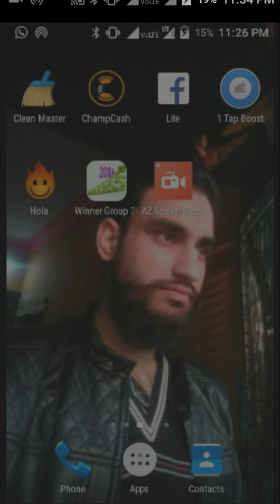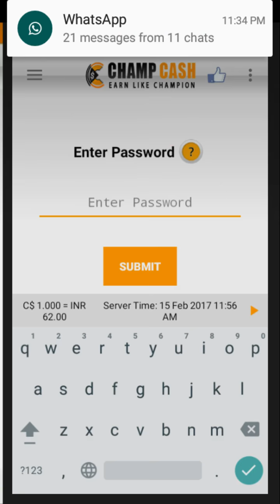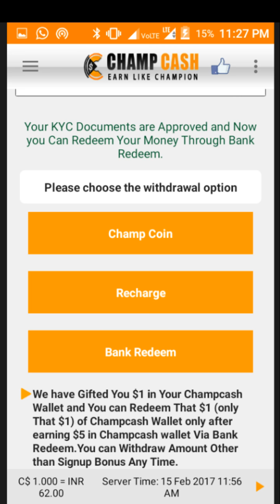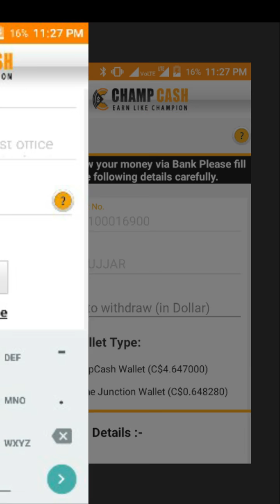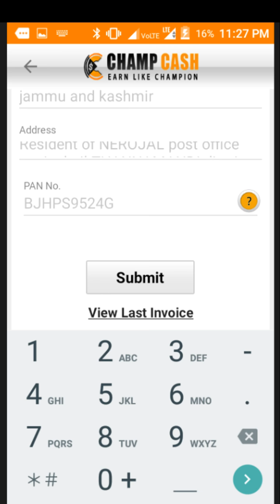how to transfer money from Champcash To your bank account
Important for new active members